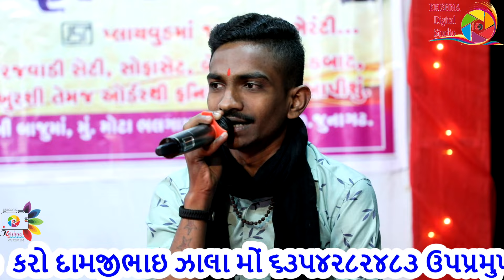ખોડીયાર માં ના ન્યુ ગરબા ૨૦૨૪ || લીલી નાઘેરમાં જીના મોર બોલે ખોડલ ના રાજ માં Khodiya maa na nugarba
ખોડીયાર માં ના ન્યુ ગરબા ૨૦૨૪ ||મોગલ છે મછરાળી રે ||લીલી ના ઘેર મા || Khodiya maa na nu garba2024TITLE : zanzesar na aangne jay khoyiyar  RAMAMANDAL kukavav nu prakhiyat khuli samadhi varu
VIDEOGRAPHY : RAJNIK SAVALIYA, SAHIL SAVLIYA HARDIK KOTADIYA
LIVE MIXING :RAJNIK SAVLIYA SAHIL SAVLIYA
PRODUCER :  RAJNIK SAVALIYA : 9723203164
MUSIC LABLE : KRISHNA DIGITAL STUDIO BHALGAM (MOTA)LIKE→SHARE→COMMEN